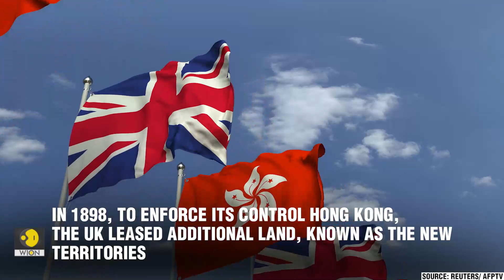Hong Kong marks 25 years under China. But how did it come under British control? | WION Originals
Hong Kong is marking 25 years since China took charge of the region from Britain. But how did Hong Kong come under British control?